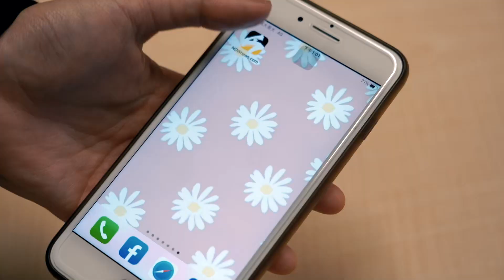中職／胡金龍驚天追平彈 猛獅延長險勝樂天